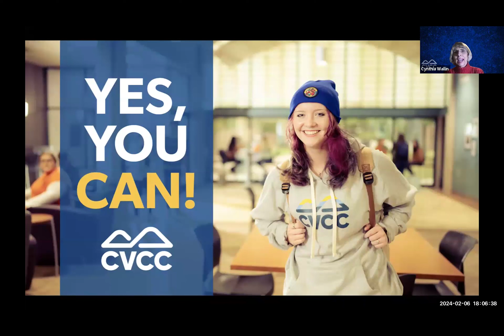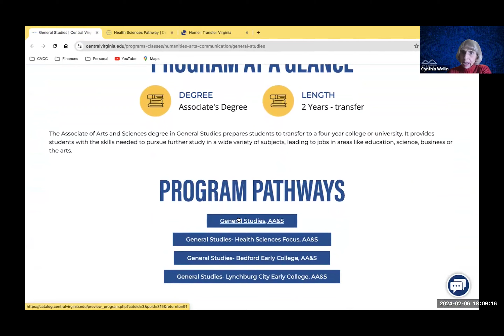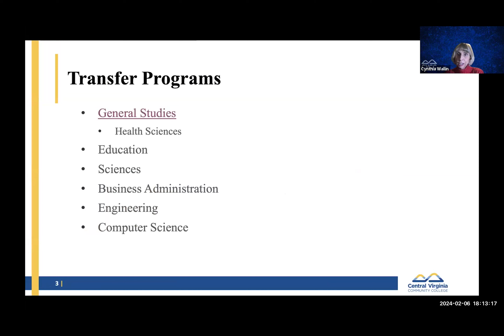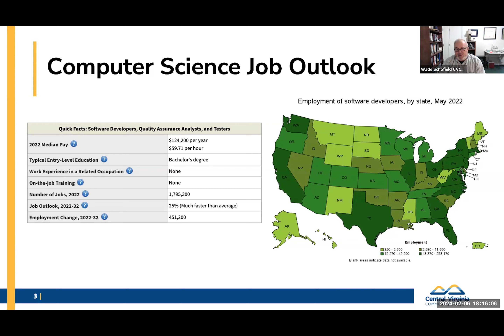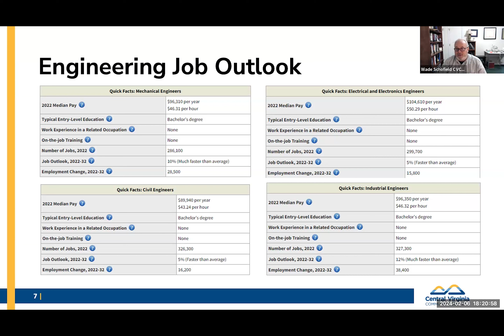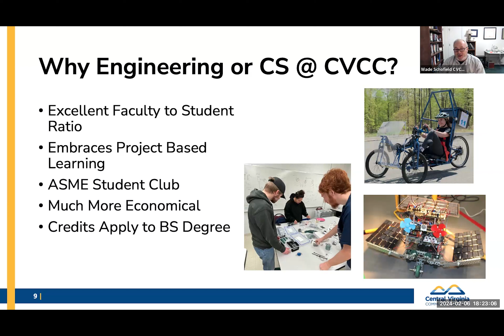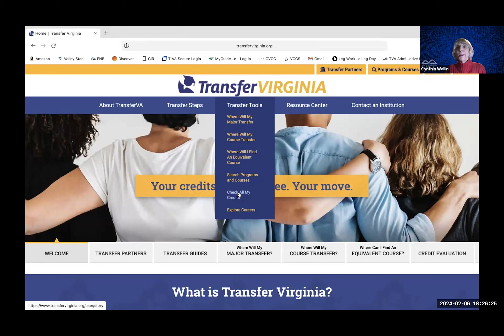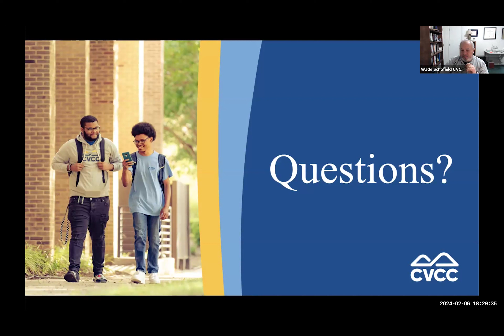Associate's Degrees at CVCC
In this session, students will learn about CVCC's amazing Associate's Degree programs!